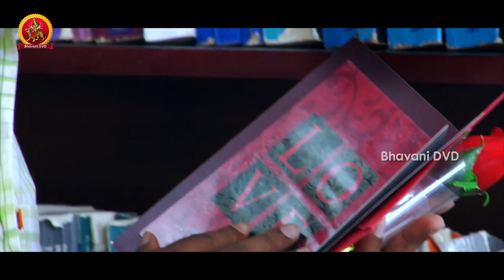Mithai Telugu Full Movie Part 4 || Santosh, Prabha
Watch Mithai Telugu Full Movie Parts.

Starring Santosh, Prabha, Unni Maya, Vijay kumar among others.

Director : MS Anbu
Producer : A Selvi